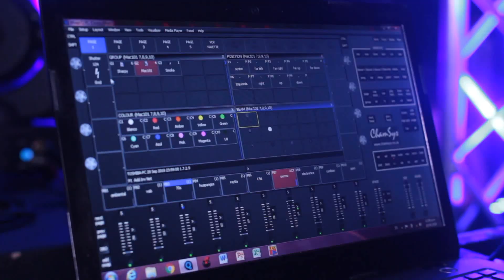SONIDO MM PRODUCCIONES SALTILLO COAH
SERVICIOS